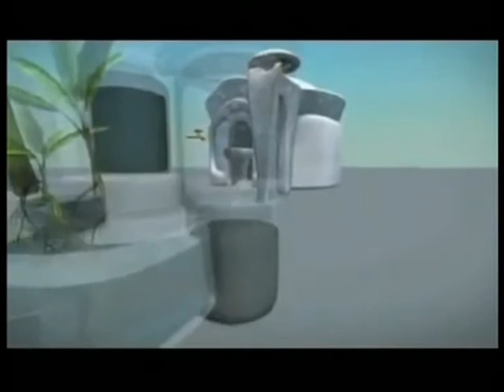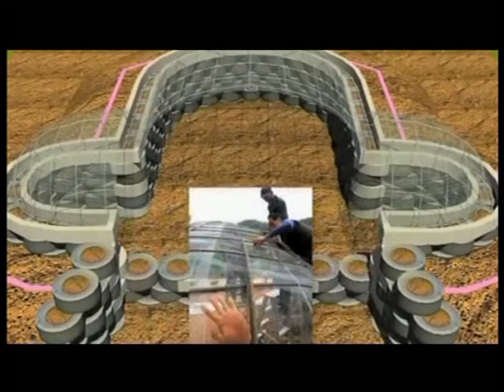لقاء المخرج الاستاذ هشام غيث